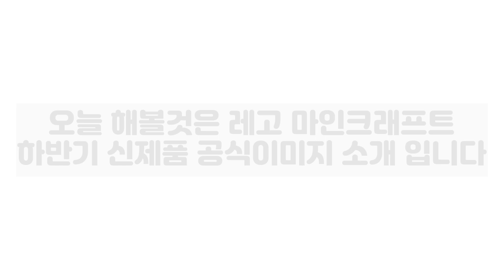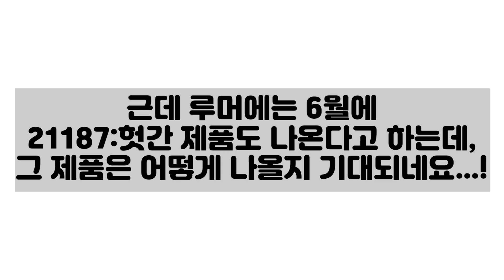레고 마인크래프트 하반기 신제품 공식이미지가 나왔습니다!